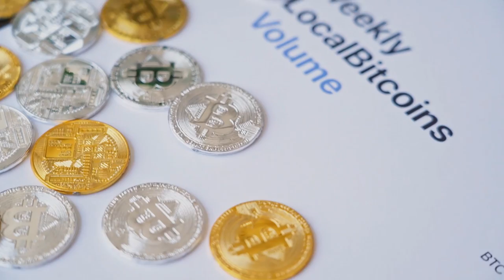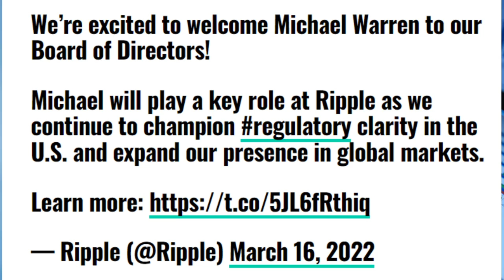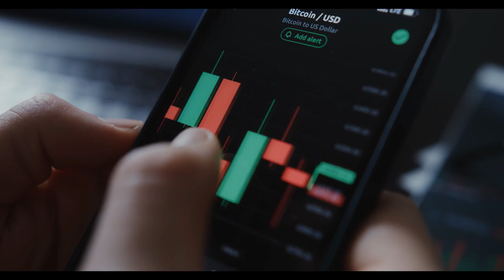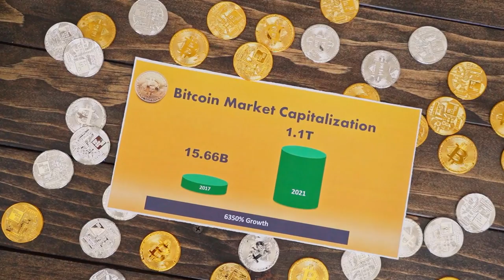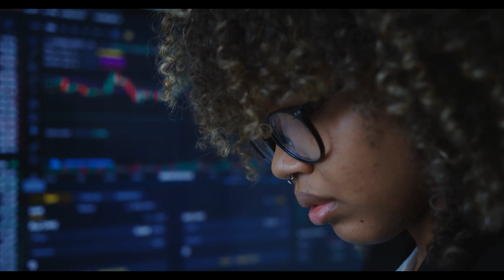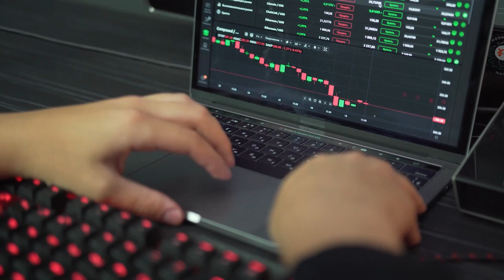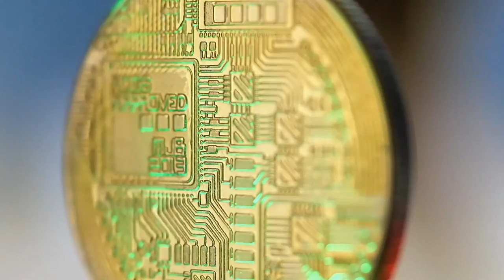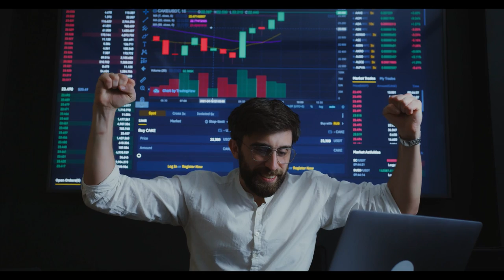CEO Binance Stated XRP Will SURPASS BITCOIN In 2022! XRP To $95000! (Xrp News Today)